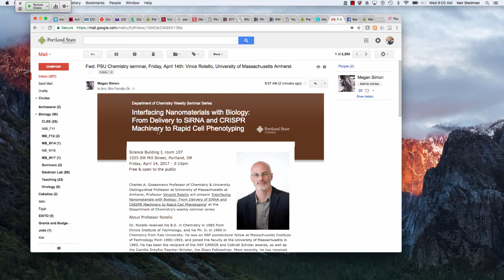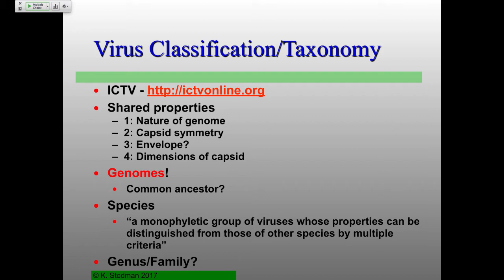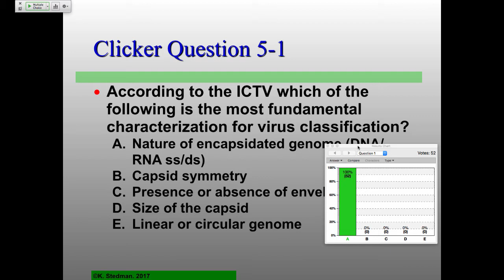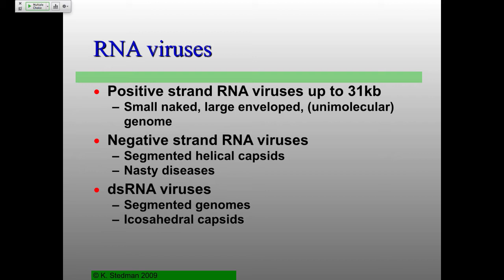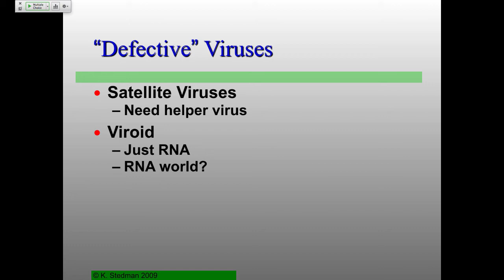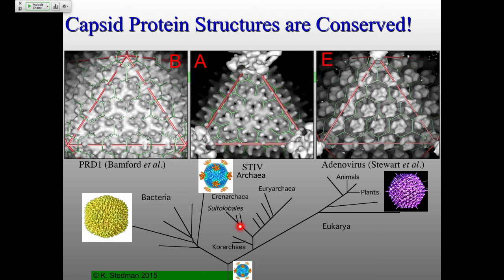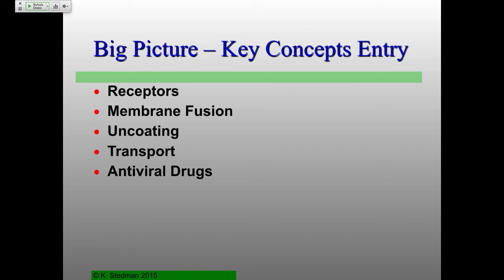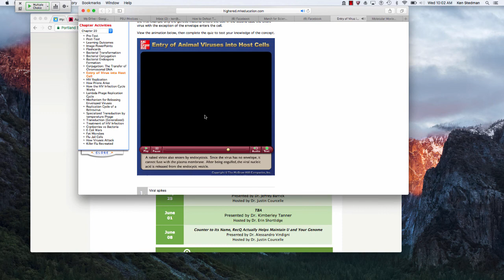Vir_S17 Lecture 5